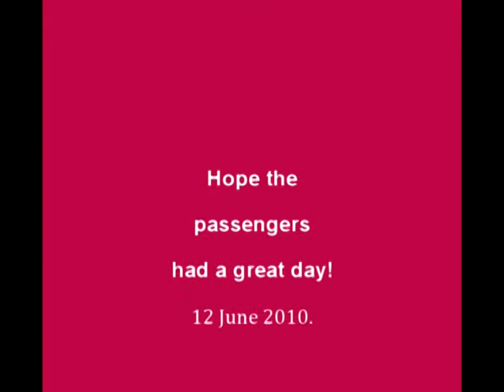Capital Deltic Railtour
Homeward bound.
Around 50 minutes late.
57 601 at speed through Mossley.